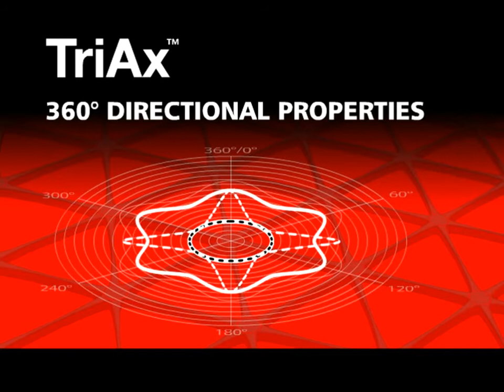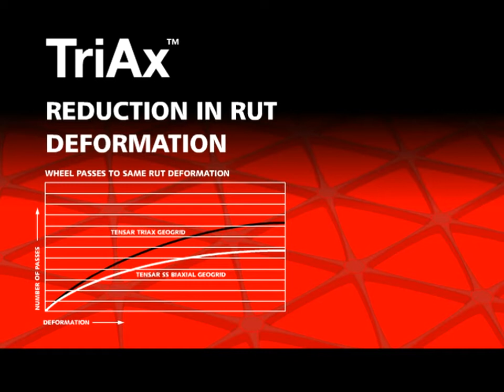TriAx Promo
TriAx, a revolutionary new geogrid product from Tensar. The triangular structure of TriAx geogrid, coupled with the increased rib thickness and junction efficiency, greatly improves aggregate interlock and confinement -- leading to optimal structural performance of the mechanically stabilized layer.